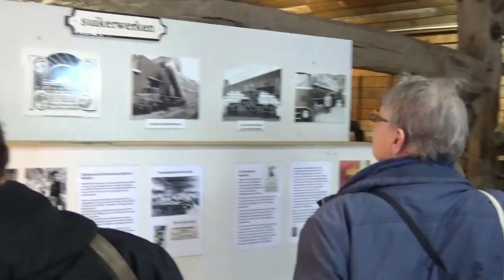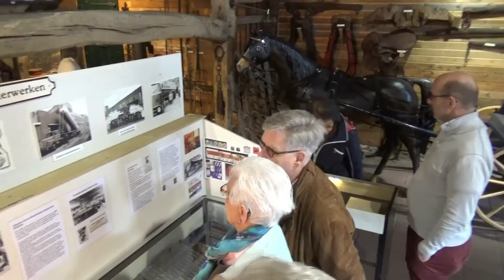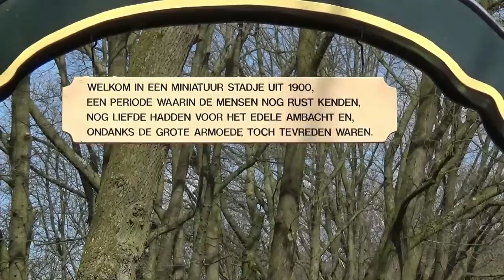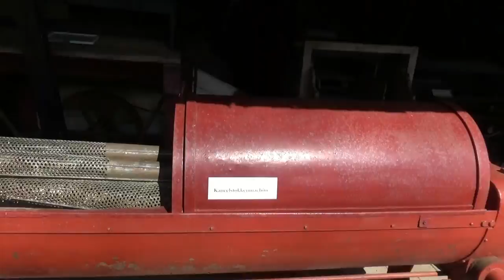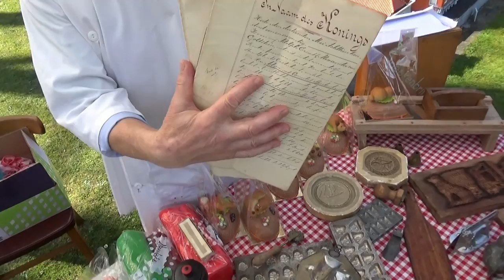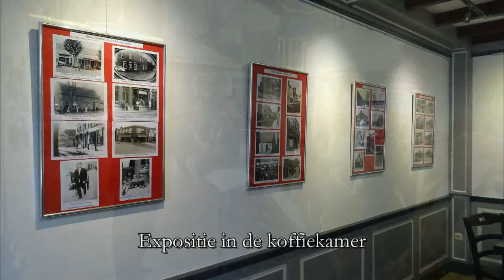Brabants Museum Oud Oosterhout "Snoep en suikerwerken'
Demonstratie met suikerbakken en marsepein, koekjes versieren en de al om bekende suikerspin